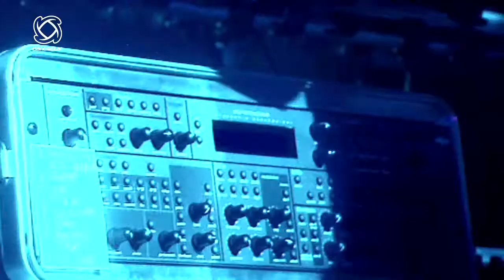ORBITAL 'Technology Skypark' Electronic Music Awards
The 7th edition of The World Electronic Music Awards will take place in Las Vegas (Dates will be announced Shortly). A two-hour primetime TV show will be broadcast in 120 territories worldwide. The key award categories are Artist of The Year in Europe, Asia, North America, and World Artist of The Year. The live show will feature international superstars from cinema, TV, and social media, with the world’s biggest DJs and Artists collaborating and showcasing the best tracks of the year during the two-hour live show. The worldwide livestream will feature behind the scenes, red carpet, interviews, and post show reviews.

The first World Electronic Music Awards, then known as The Dancestar Awards were launched on a grand scale in the year 2000 at Alexander Palace, London with over 5,000 industry attendees and 21 TV Cameras capturing every angle. Certainly, nothing like it had been done before in the Electronic Music space.

The show continued to expand annually and in 2002, Dancestar was also launched in Miami during The Winter Music Conference, taking over six blocks of sand on Miami Beach. In all, six Dancestar shows were staged between 2000 and 2004 on both sides of the Atlantic with Dancestar USA 2004 credited as the most widely televised Electronic Music event in history, broadcast in over 50 countries to an estimated 600 million households.

The TV shows were hosted by superstar DJs and Hollywood Stars; Boy George, Roger Sanchez, Erick Morillo, Juliette Lewis, Tess Daly, Rosalyn Sanchez, and Carmen Electra.

Stand by for 7th World Electronic Music Awards in, Las Vegas.